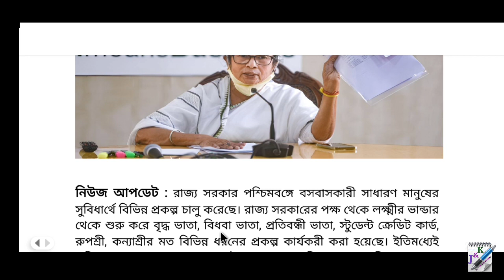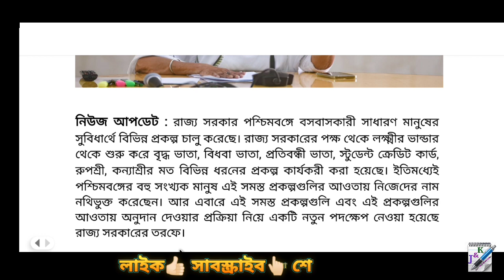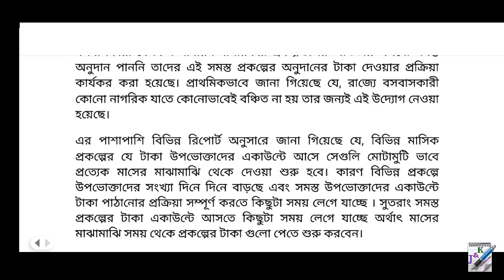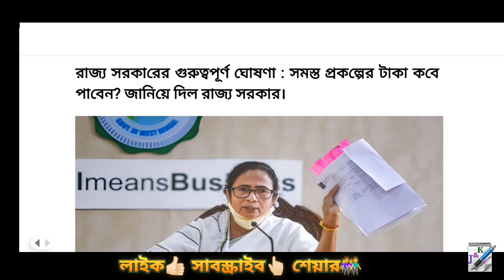সরকারি প্রকল্পের টাকা কবে পাবেন? || West Bengal Government Schemes in 2023